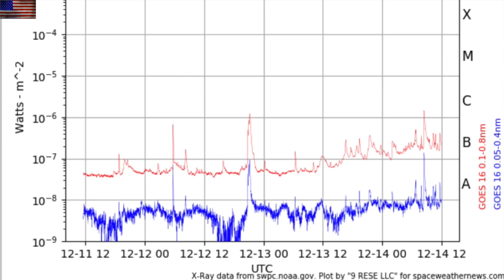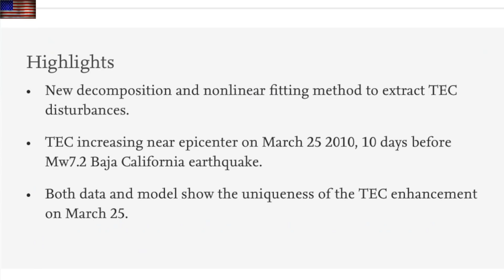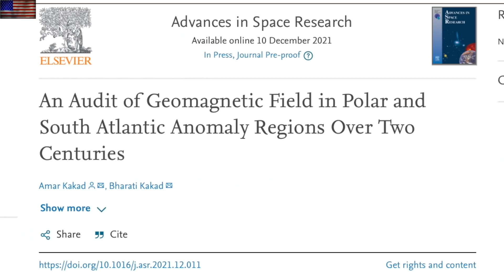New Sunspots, Geomagnetic Disaster, Electroquake | S0 News Dec.14.2021